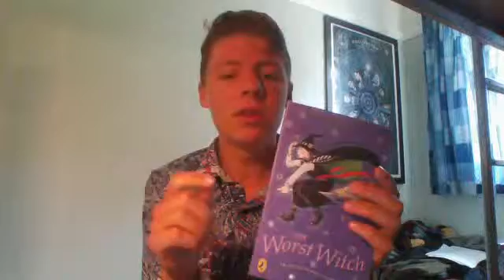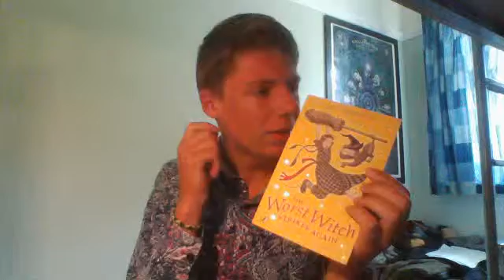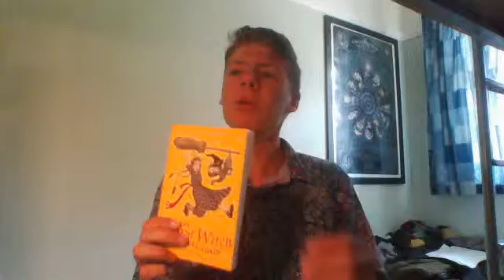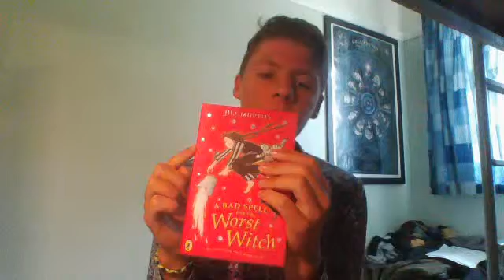Frank Rufolo Reviews: The Worst Witch Trilogy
A book review of the first three instalments in the Worst Witch series by author-illustrator Jill Murphy.